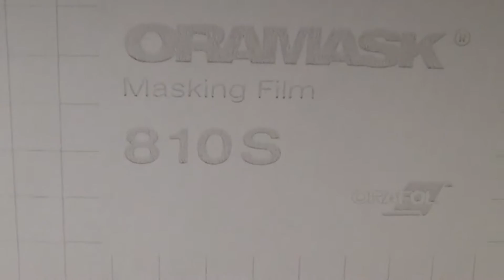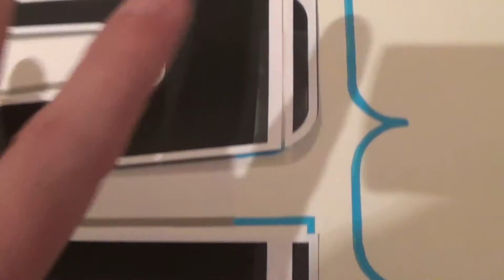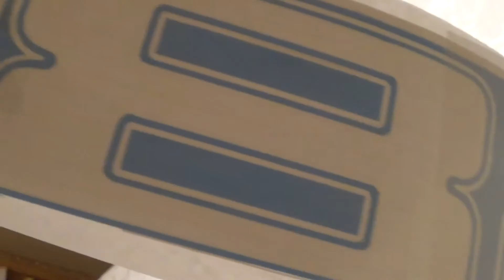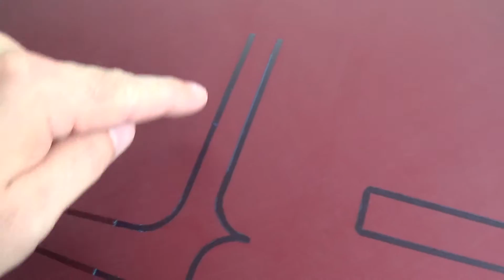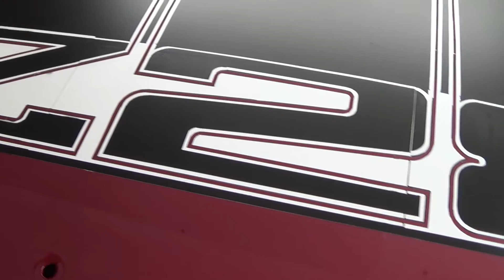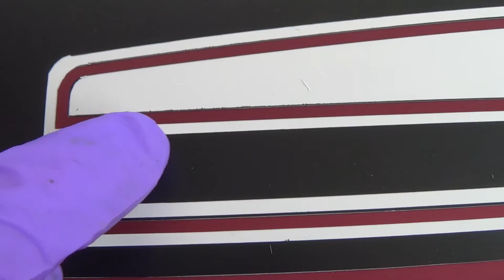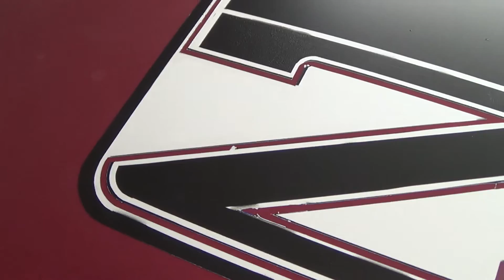Z28 Camaro Stripe Test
Using Oromask vinyl stencil material to lay out some test stripes for my Camaro